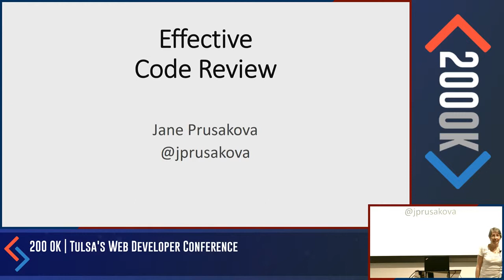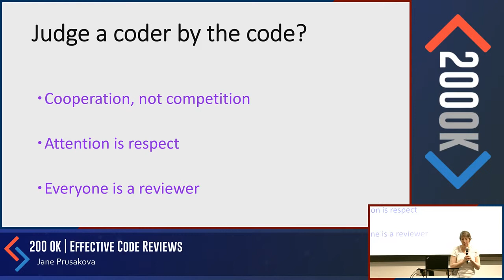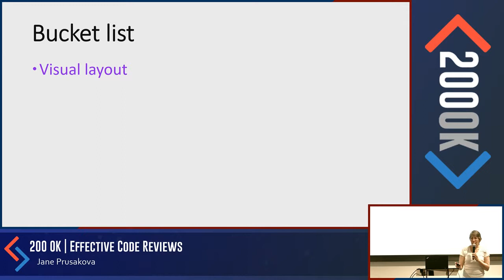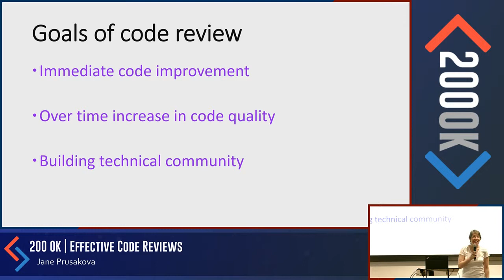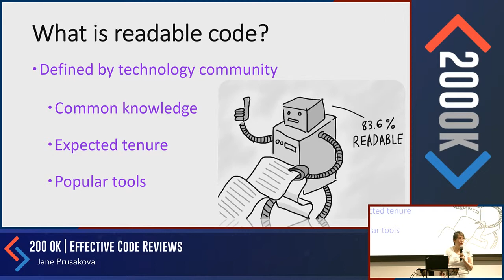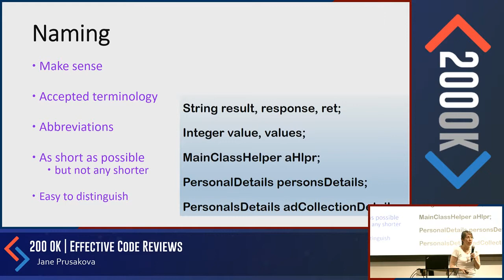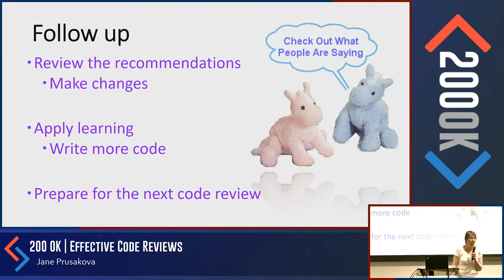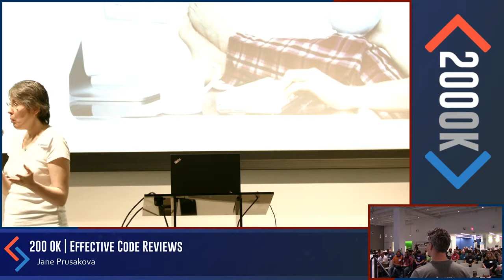Effective Code Reviews - Jane Prusakova: 200 OK 2017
Code review is the best way to improve quality of the code base, find and fix more complicated bugs, and build a strong technical community. However, reviewing code can become a major obstacle to delivering on-time, cause serious conflict on the team, and even contribute to unsustainable, bug-prone development.

In this session, we will talk about developing better code review practices and techniques. Discuss the steps and time line of the code review cycle, the ways to limit the time spent in technical and stylistics arguments, and the tangible, quantifiable benefits teams realize as they incorporate code reviews in their workflow.

About Jane Prusakova:

I am a software architect, developer, an Agile proponent, and a believer in building valuable software that users will love to use. I build large back-end systems that require high-performance and high-reliability, and process vast amounts of data. As a Principal Consultant for Improving Enterprises, I work with distributed teams on distributed software. Our most successful projects rise from excellent communication, rapid iterations, close contact with the client, and good infrastructure.